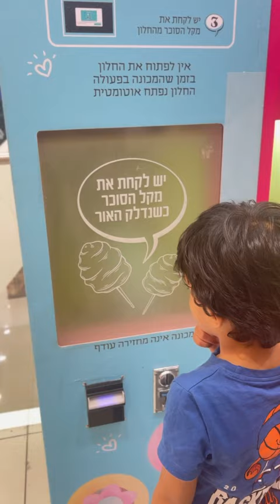Cotton candy machine